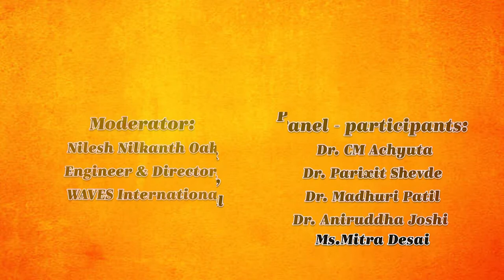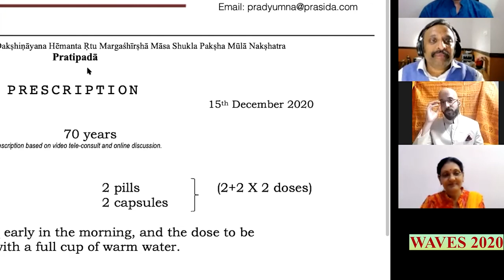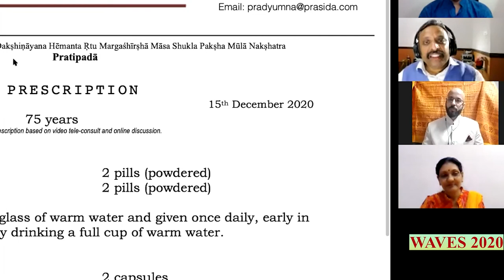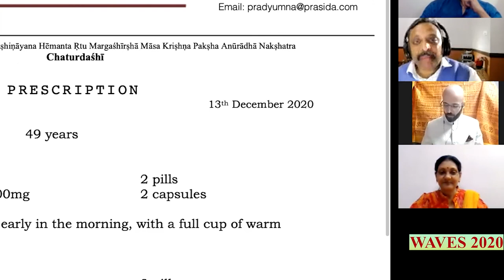A Discussion on Understanding Ayurveda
'A Discussion  on  Understanding Ayurveda' in 14th International Conference of WAVES International & 24th India Conference of WAVES, India organised in collaboration with  S-Vyasa, Bengaluru held on Dec. 25, 26 & 27, 2020 and Jan. 1, 2 & 3, 2021.

Moderator :
Sh. Nilesh Nilkanth Oak, Engineer & Director, WAVES International

Panel-Participants:
Dr. CM Achyuta, Dr. Parixit Shevde,  Dr. Madhuri Patil,  Dr. Aniruddha Joshi, Ms. Mitra Desai